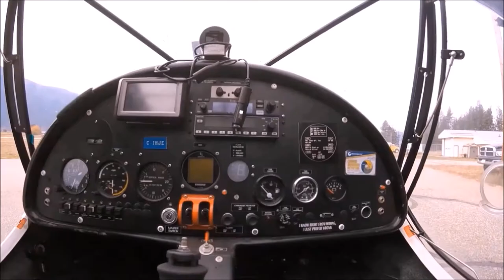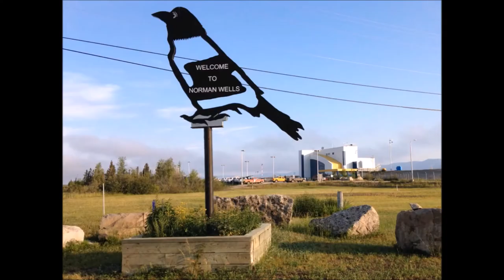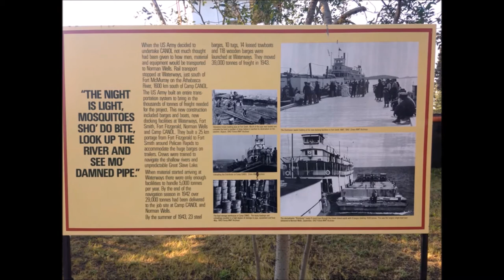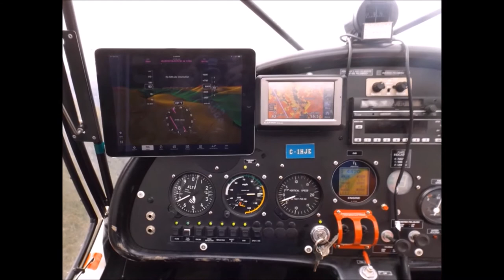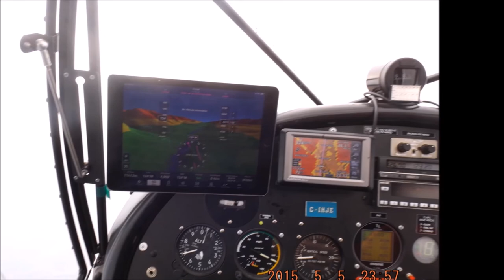Flight to the Arctic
Join me on a flight from Grand Forks to the Arctic Ocean in an Ultralight!